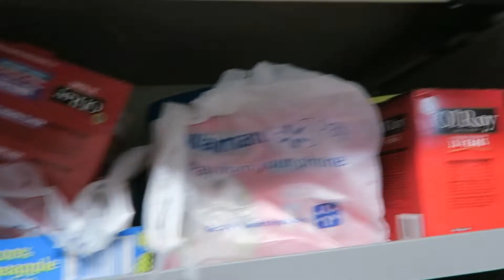Hunting For A New Jeep Wrangler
Dawn Robinson
1418 Baltimore St STE 12-112